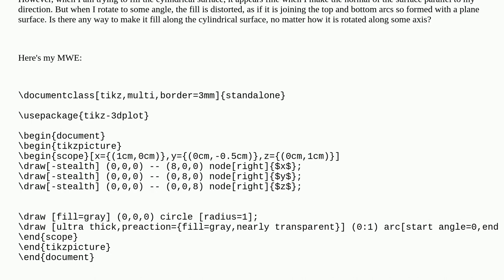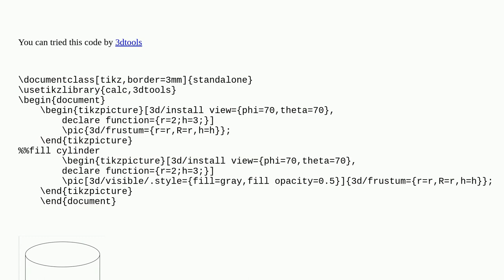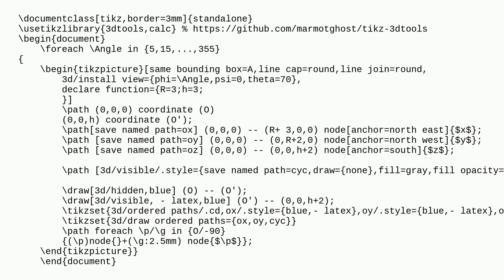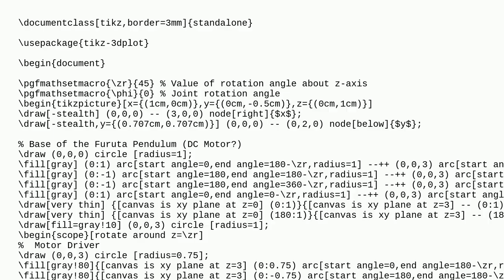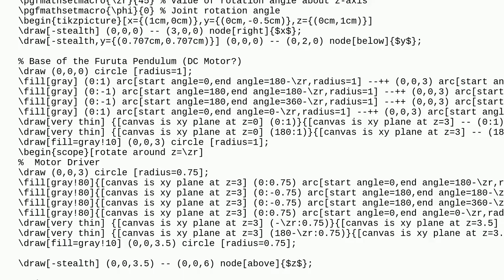Tex: Cylindrical surface is filled incorrectly when rotated around some axis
Cylindrical surface is filled incorrectly when rotated around some axis

A special thanks goes out to the awesome community

  3d tikz-pgf tikz-3dplot